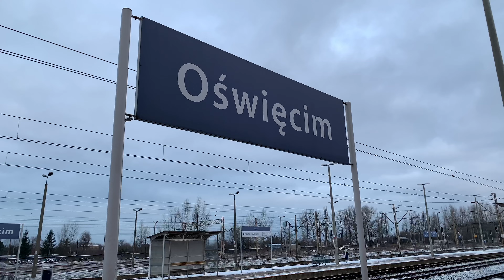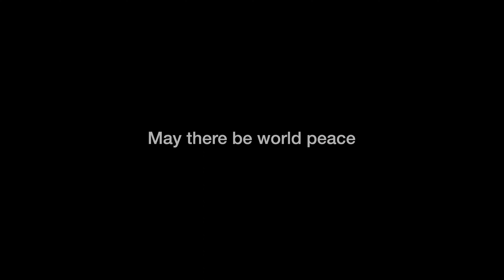Auschwitz Concentration Camp: Honouring the Past for a Peaceful Future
I hope there is peace for everyone